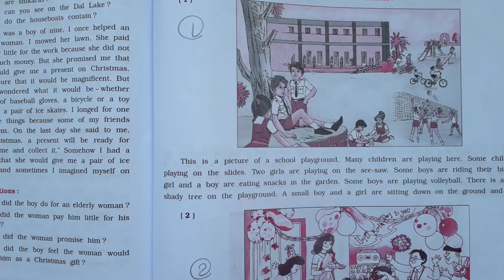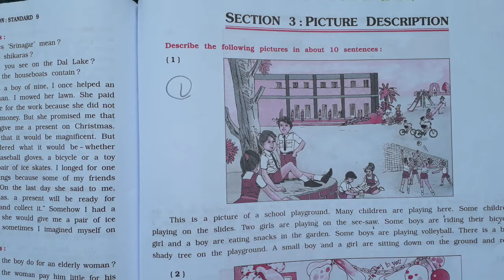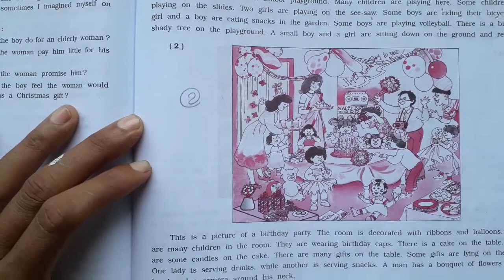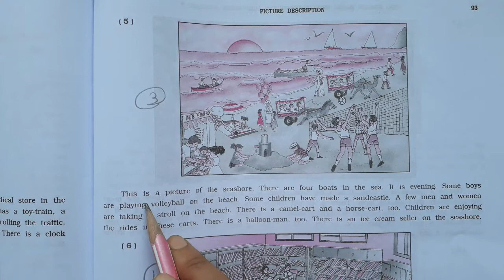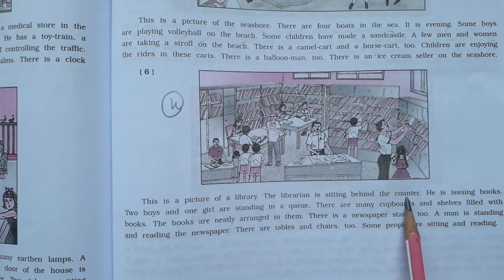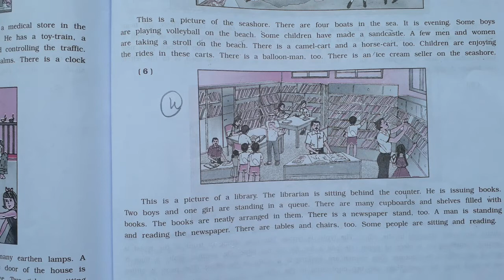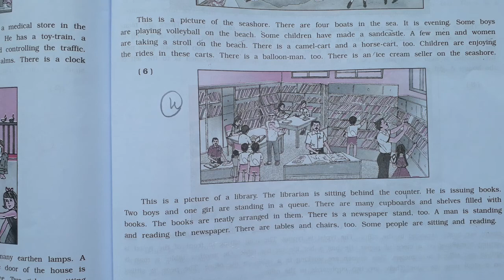std_9 sub_English picture description